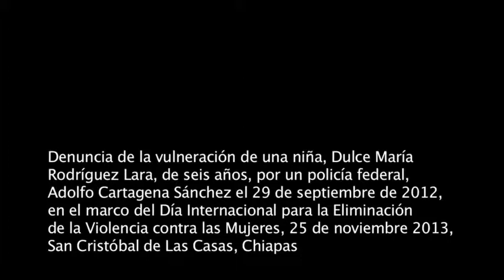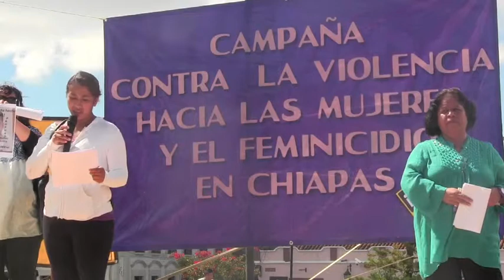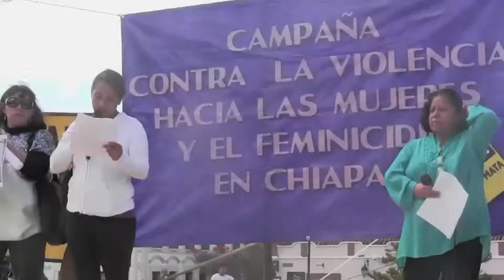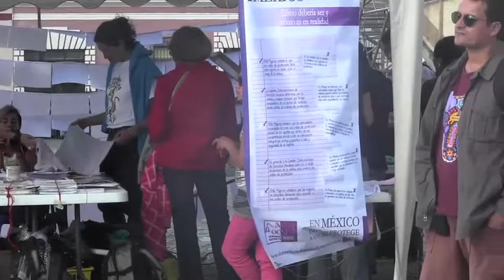Denuncia de violencia feminicida de policía federal Adolfo Cartagena Sánchez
Denuncia de vulneración de una niña de seis años, Dulce María Rodríguez Lara, por un policía federal Adolfo Cartagena Sánchez, el 29 de septiembre de 2012, en el marco del Día Internacional para la Eliminación de la Violencia contra las Mujeres, 25 de noviembre de 2013, San Cristóbal de Las Casas, Chiapas